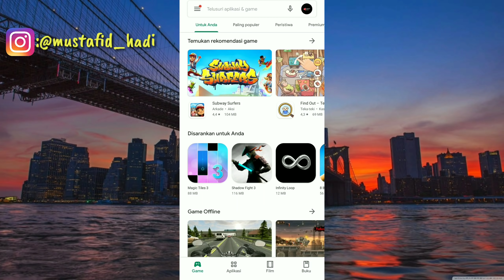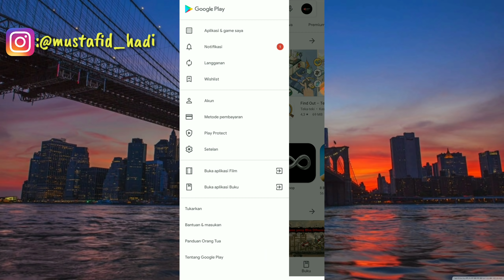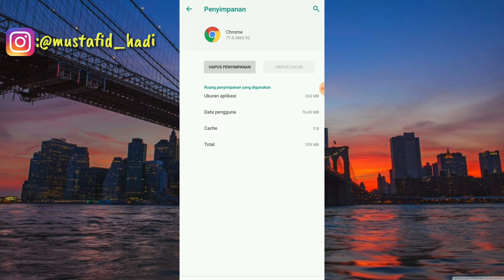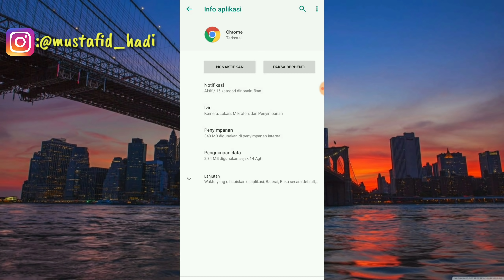Cara Mengatasi Google Chorome Tidak Bisa Browsing Di Android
Assalamualaikum warahmatullahi wabarakatu ini saya akan membagikan tutorial yaitu bagaimana Cara Mengatasi Google Chorome Tidak Bisa Browsing Di Android.